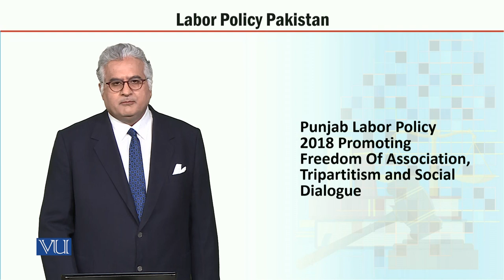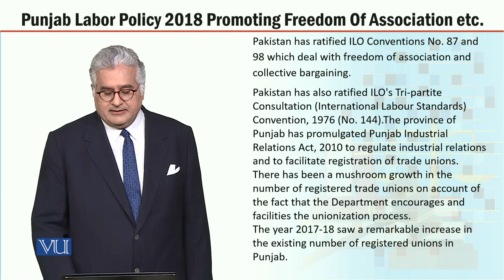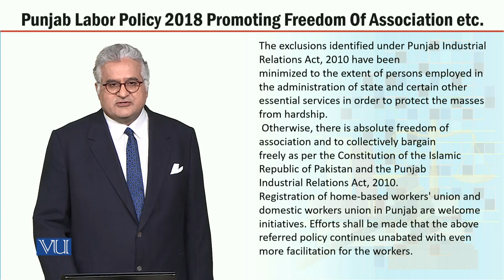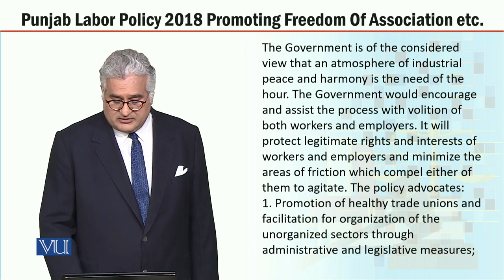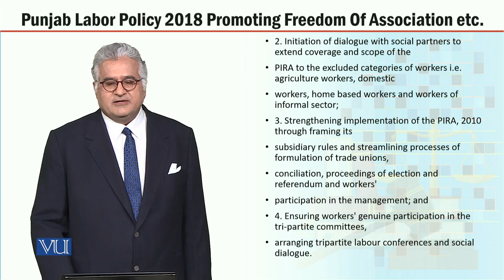MGT723_Topic118 | Labor Policy